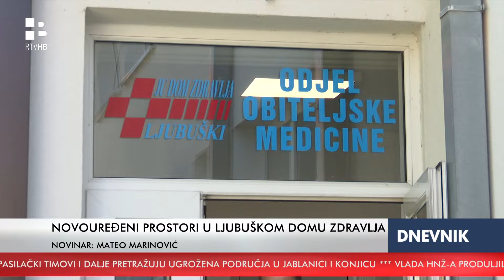RTV HB | Novouređeni prostori obiteljske medicine u Ljubuškom